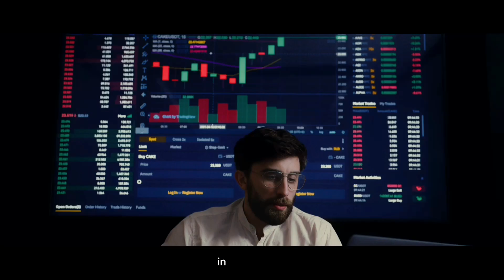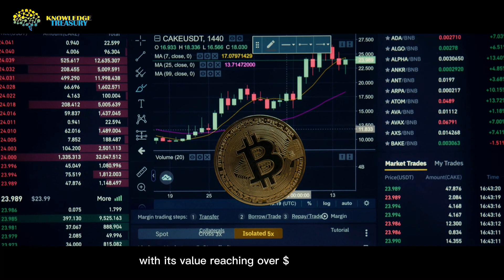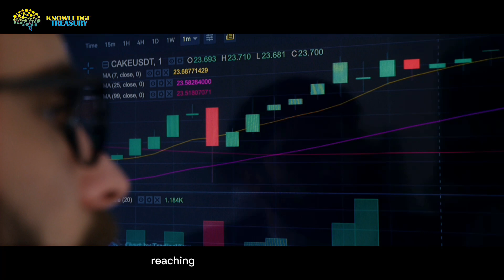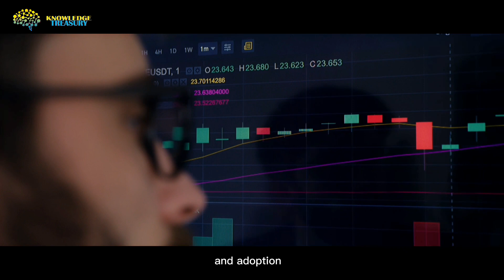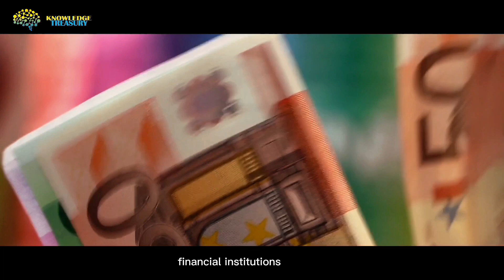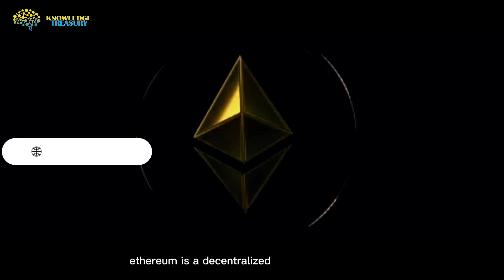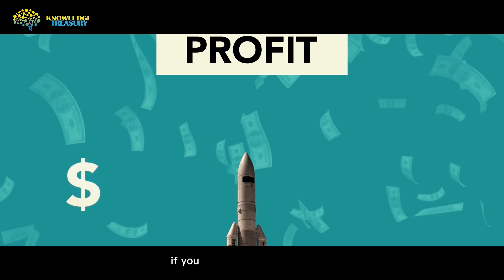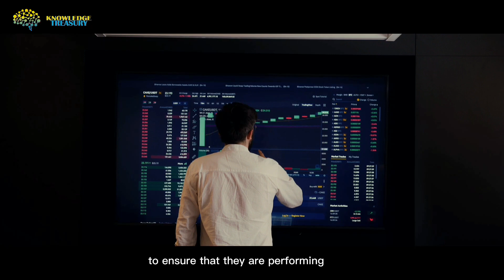The Fascinating World Of Cryptocurrency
This video cover the basics knowledge, History, different types, the Impacts of Cryptocurrencies on future, how to invest, security measure of Cryptocurrency.

Note ⚠️: It is not clear in Islam if trading or investment in Cryptocurrencies is HALAL or HARAM and I am not asking anyone to start or stop doing Cryptocurrencies, however, this content is just for educational purpose. Thanks